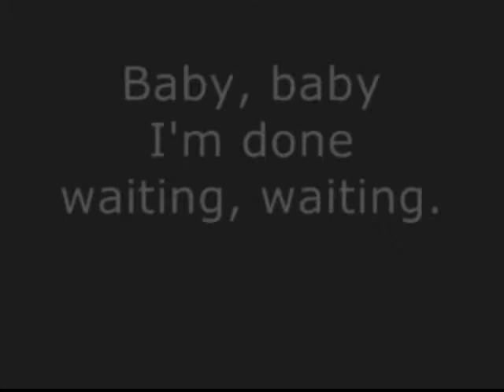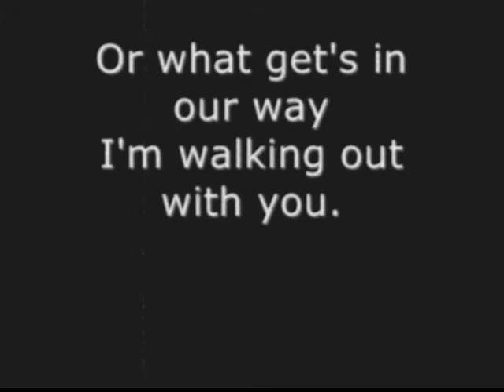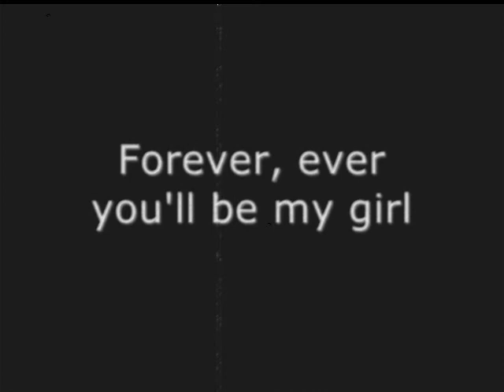Steve Moakler & Jeff Flowers "Won't Let You Go"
This is the song that resulted from my cowrite with Steve Moakler.  He's an amazingly gifted writer.  Check out his new album which comes out on 8/30.  I got it early and it is dang good!  Stevemoakler.com